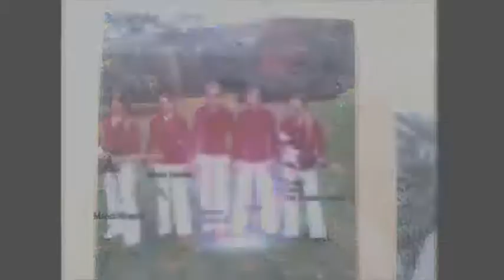Die Red Shadows 1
Ein Song über die Showband, Red Shadows